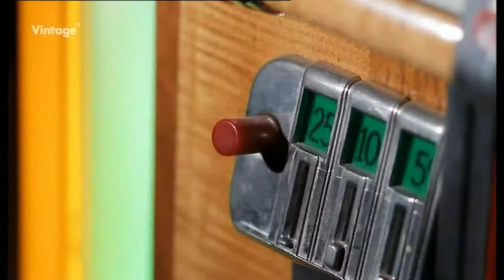Vintage TV ID (4), 10.2016